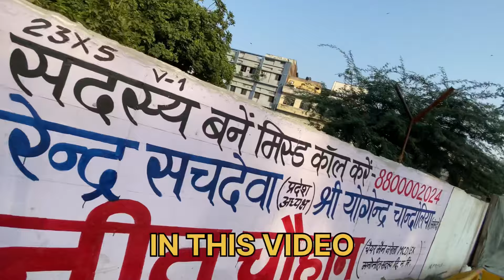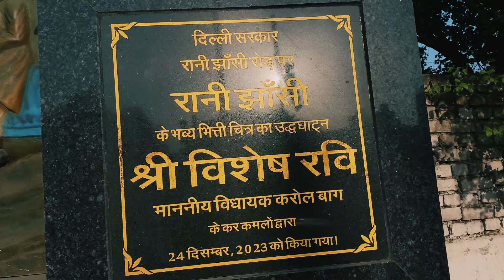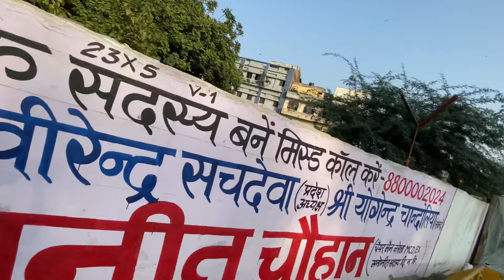Delhi Ke Shahi Eidgah Me Rani Jhansi Ki Murti Lag Gayi 😳 | Live Update